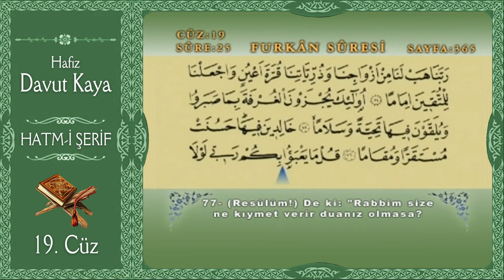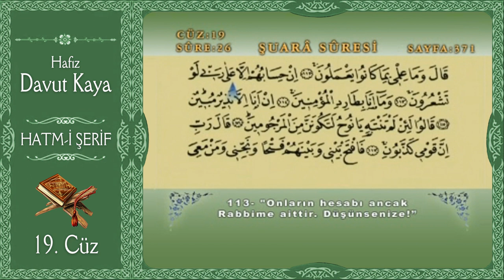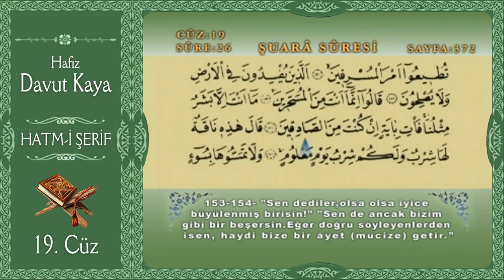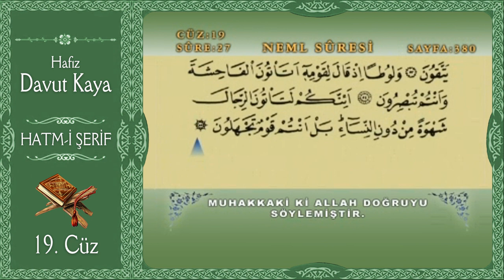Kuranı Kerim Hatim Cüz 19 - Hafız Davut Kaya